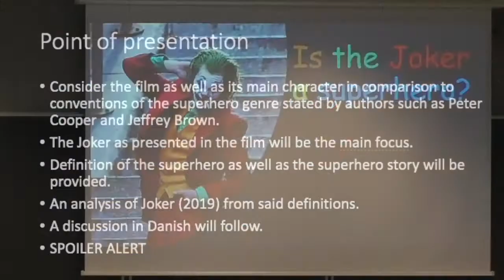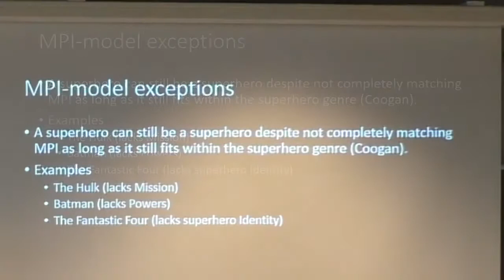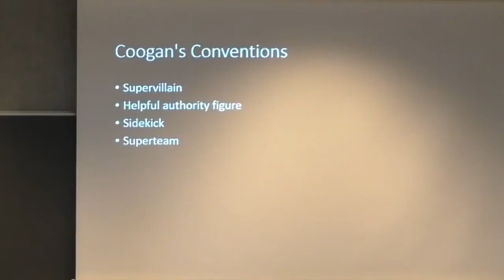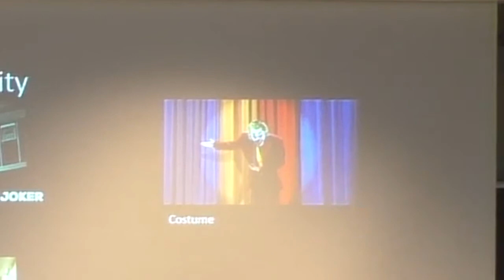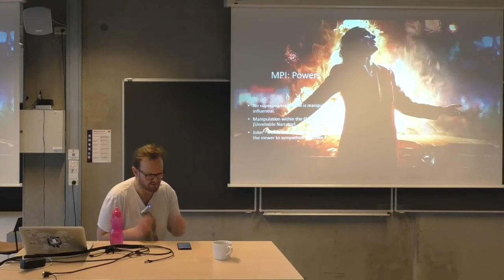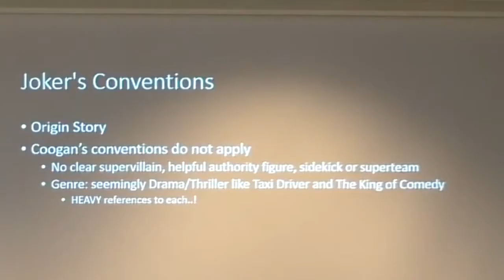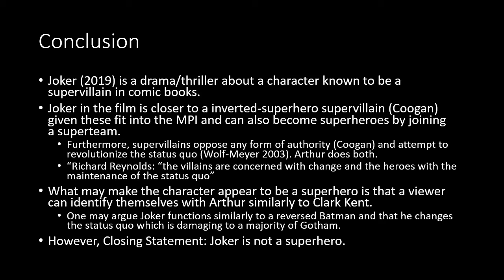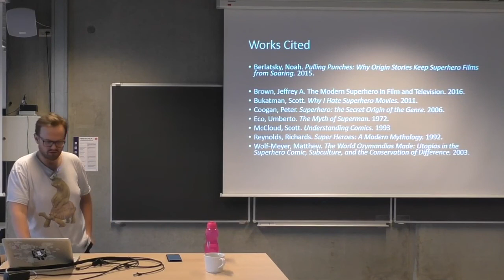Is the Joker a Superhero? - Video Lecture (AAU Denmark)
This is the recording of a lecture I did as part of an internship at Aalborg University during the fall of 2019 under Professor Thessa Jensen.

Works Cited:
Berlatsky, Noah. Pulling Punches: Why Origin Stories Keep Superhero Films from Soaring. 2015.​
Brown, Jeffrey A. The Modern Superhero in Film and Television. 2016. ​
Bukatman, Scott. Why I Hate Superhero Movies. 2011.​
Coogan, Peter. Superhero: the Secret Origin of the Genre. 2006.​
Eco, Umberto. The Myth of Superman. 1972.​
McCloud, Scott. Understanding Comics. 1993​
Reynolds, Richards. Super Heroes: A Modern Mythology. 1992.​
Wolf-Meyer, Matthew. The World Ozymandias Made: Utopias in the Superhero Comic, Subculture, and the Conservation of Difference. 2003.​